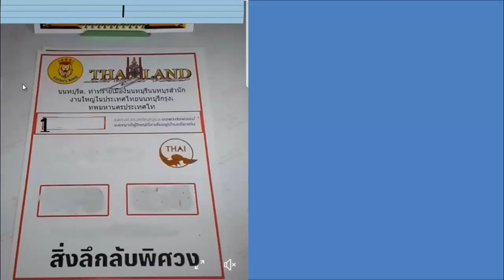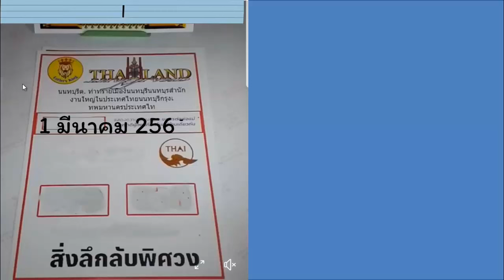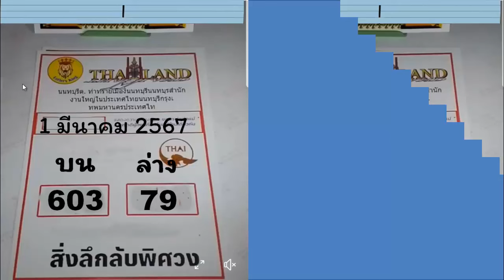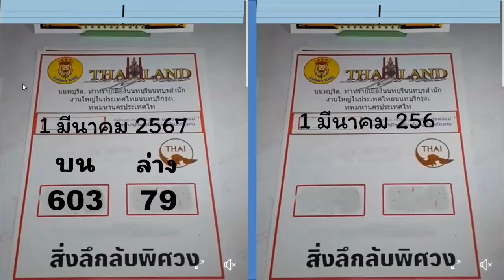MR บุญมี สูตรเดียว (เพียง 1 ชุดเท่านั้น) ด้านบนและด้านล่าง ห้ามพลาด ประจำวันที่ 16 มีนาคม 2567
MR บุญมี สูตรเดียว (เพียง 1 ชุดเท่านั้น) ธนบัตรเลขข้างบนดัง ห้ามพลาด ประจำวันที่ 16 มีนาคม 2567